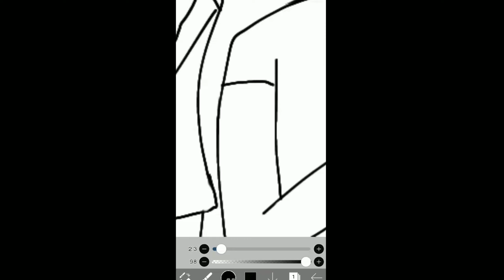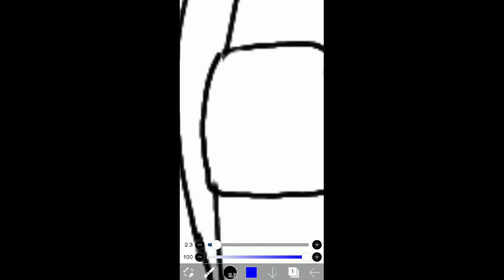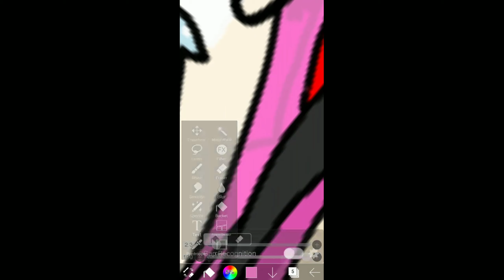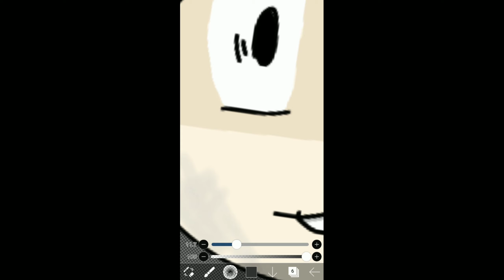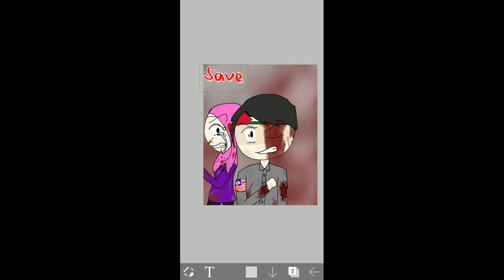Free Palestine! ✊🇵🇸✨ (speed drawing)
Shame on you, Zionist. Shame on you!